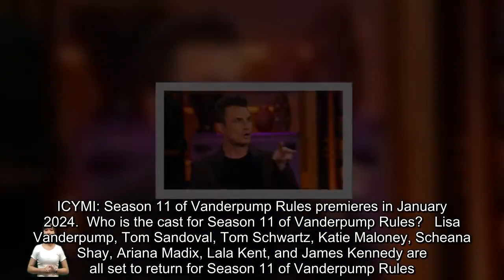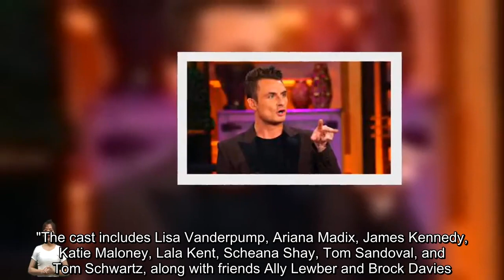Get a Closer Look at "a Decade of Rumors and Lies" in a VPR Special as Told by Lisa Vanderpump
Get ready to relive the many dramas, as well as the fabulous good times, the friends of Vanderpump Rules have experienced over the years in a brand-new special set to debut in December that takes another look at the last 10 season's most explosive and emotional moments.       Watch Vanderpump Rules on Peacock and the Bravo app.      Read on for more information about the special, as well as what we know so far about the upcoming Season 11 of Vanderpump Rules.  Details on the Vanderpump Rules "D